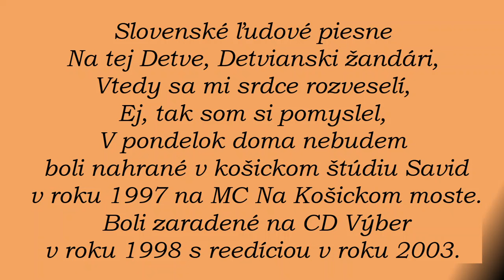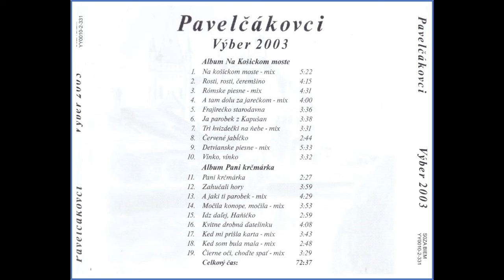Pavelčákovci - Detvianske piesne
Slovenské ľudové piesne (Na tej Detve, Detvianski žandári, Vtedy sa mi srdce rozveselí, Ej, tak som si pomyslel, V pondelok doma nebudem) boli nahrané v košickom štúdiu Savid v roku 1997 na MC Na Košickom moste. Boli zaradené na CD Výber v roku 1998 s reedíciou v roku 2003.
Spev: Jano Pavelčák, Táňa Pavelčáková
Aranžmán: Jano Pavelčák
Viac info: